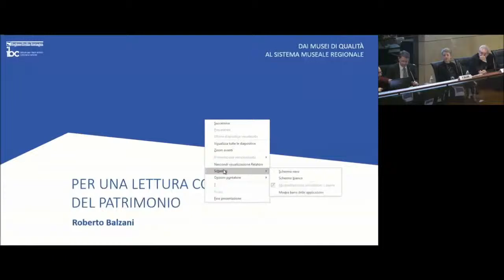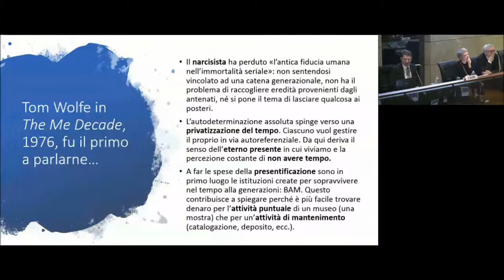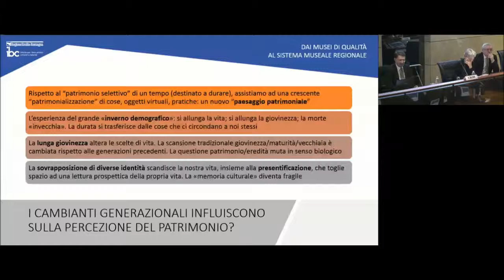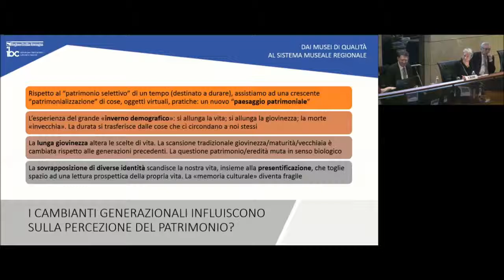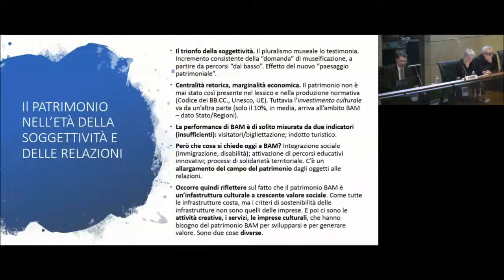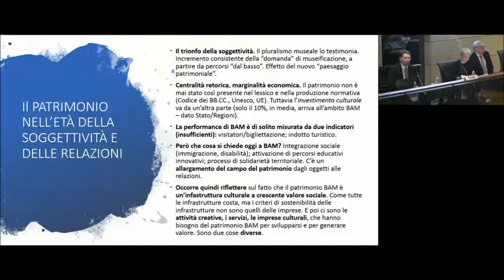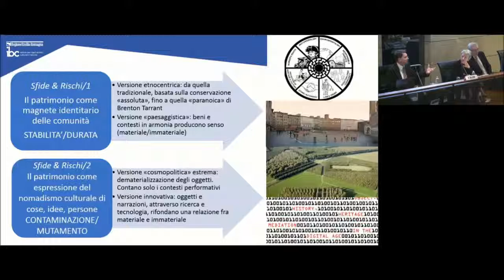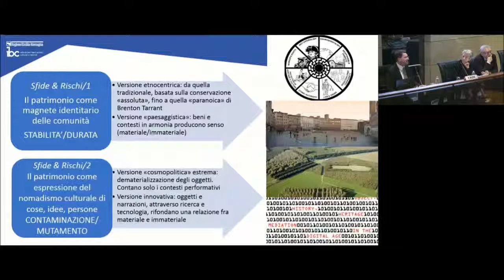Roberto Balzani_Territorio comunità e musei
ha evidenziato l’emergere di un nuovo “paesaggio patrimoniale” prodotto dal crescente processo di “patrimonializzazione” di cose, oggetti virtuali, pratiche. Questo ampliamento del campo del patrimonio dagli oggetti alle relazioni impone di concentrarsi su temi quali l’integrazione sociale (immigrazione, disabilità); l’attivazione di percorsi educativi innovativi; i processi di solidarietà territoriale.